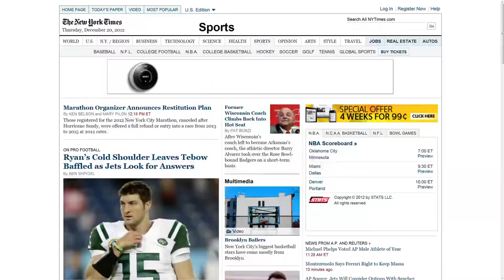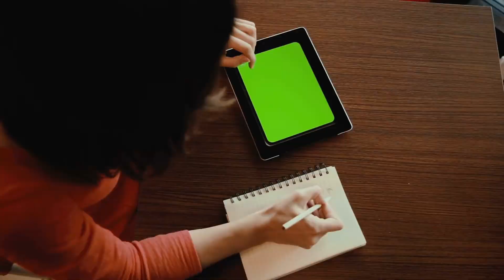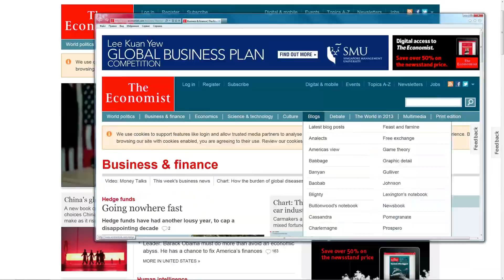Tập 6 | Cho Tàn Tật Đại Lão Vung Cái Kiều [Xuyên Sách] Audio | Chương 51 - 60 | Ngôn Tình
⭐ Quyền lợi: Yêu cầu làm Full bất kỳ bộ truyện nào:
Truyện: CHO TÀN TẬT ĐẠI LÃO VUNG CÁI KIỀU [XUYÊN SÁCH] Tập 6
Tác giả: Đường Tô
Thể loại: Ngôn Tình, Hiện Đại
Identifier: 63f5bdffefbdcab7d15f052f

Chi tiết các chương:
00:00:00 Chương 51 : Mặc quần áo (tăng thêm một đoạn, đổi mới nặng nhìn)
00:13:27 Chương 52 : Song tu một cái
00:27:07 Chương 53 : Ăn Nguyên Tiêu
00:42:38 Chương 54 : Đút ta
00:52:17 Chương 55 : Ghen
01:03:50 Chương 56 : Hống người
01:21:07 Chương 57 : Hôn
01:34:48 Chương 58 : Còn muốn còn thân hơn
01:50:04 Chương 59 : Hai cái hot search (đổi mới lại nhìn, có hồng bao!
02:13:41 Chương 60 : Lật qua xe